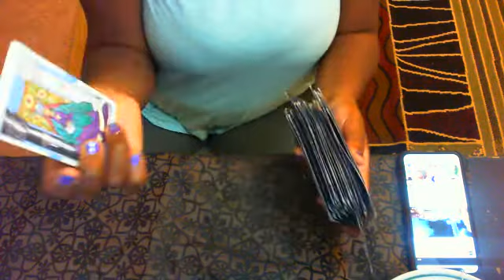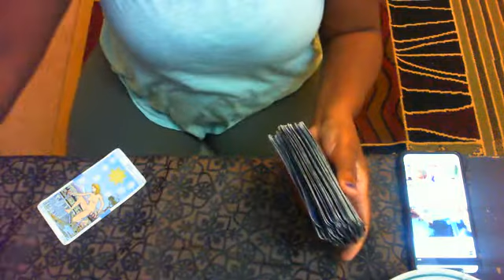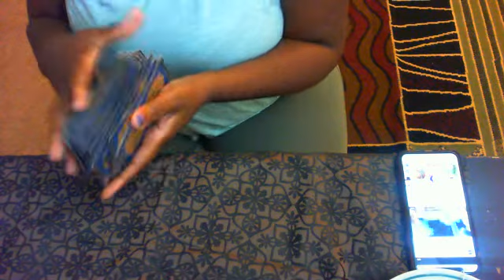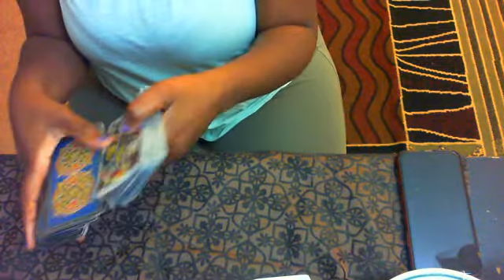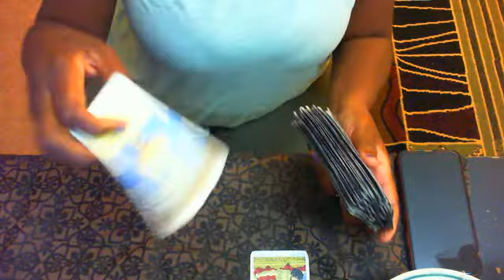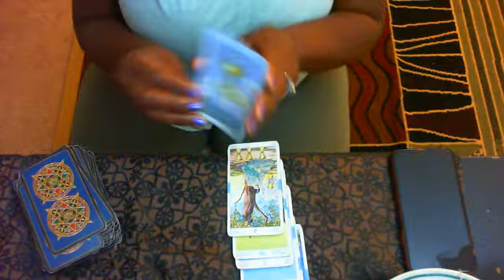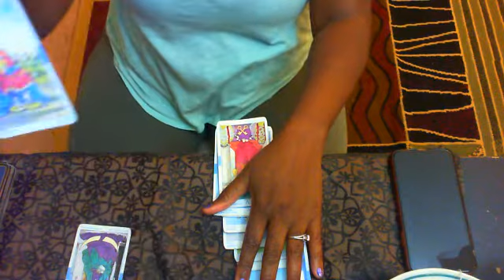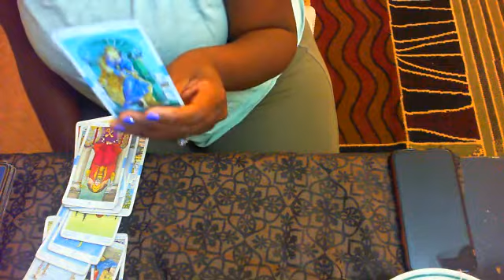VIRGO LOVE READING 2019 JULY 24TH